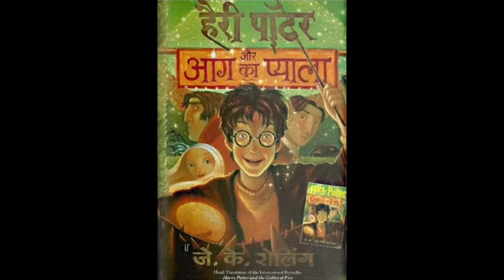Harry Potter aur Aag ka Pyala || Chapter 33|| hindi audiobook || Pushkar Agarwal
This is the thirty third chapter of the book Harry Potter and The Goblet of Fire (Hindi edition) written by J K Rowling.